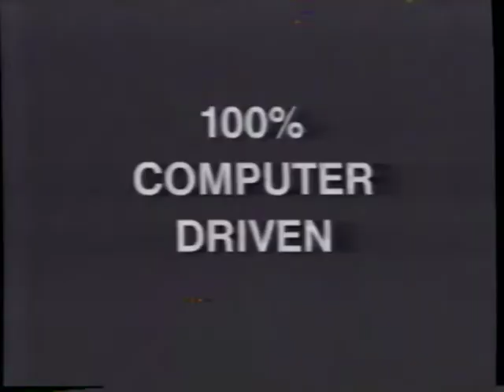The Amazing Laserbeam Watch TV Commercial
100% COMPUTER DRIVEN